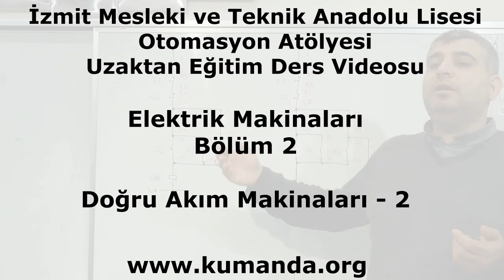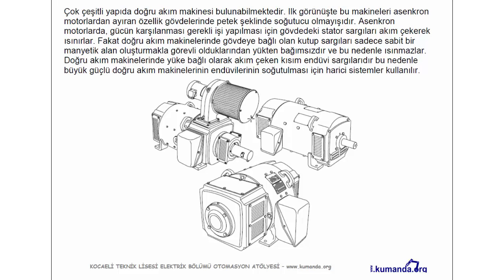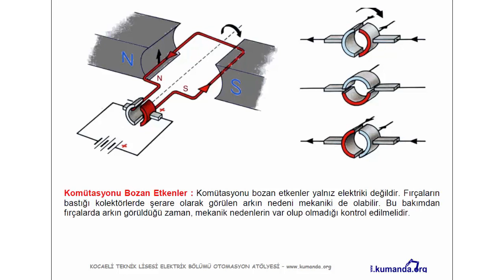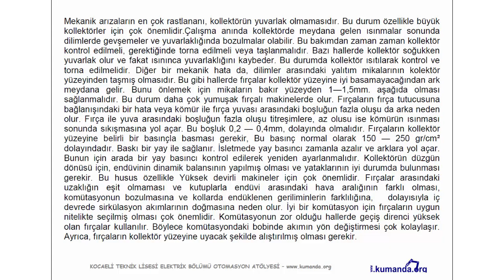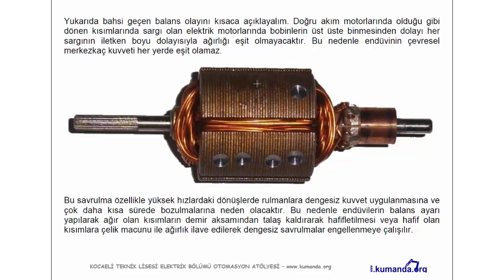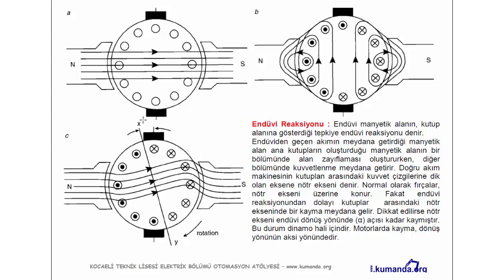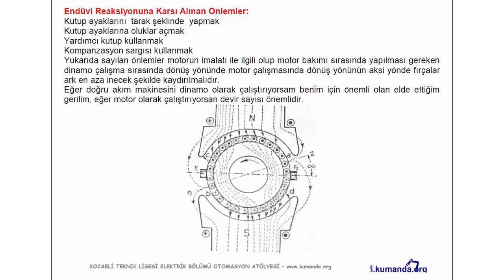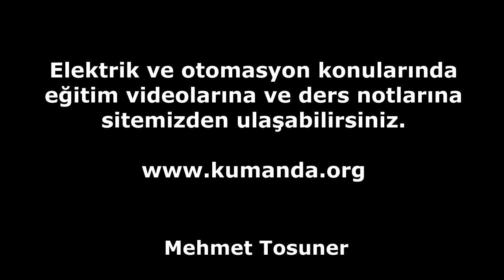Doğru Akım Makinaları 2/3 – Mehmet Tosuner